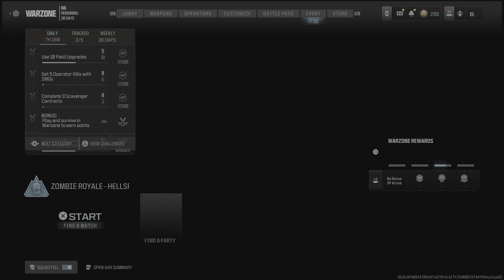Zombie Hellspawn Rebirth Island